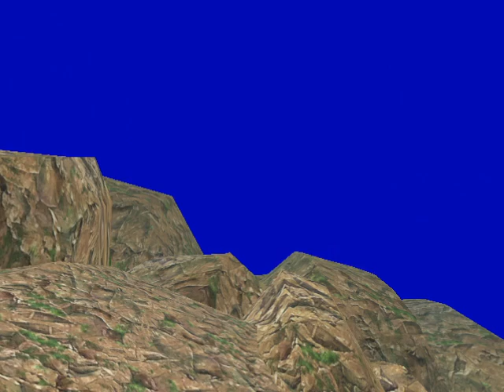Sonic Adventure DX (PC) Sonic Story Part 4 - Fly High Like a Beautiful Butterfly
Welcome to Part 4.  Usually, I would be uploading in non-unisons, but time and actualities have forced my hands or whatever they say.  At least it gets all blue checkmarks, like Sonic.